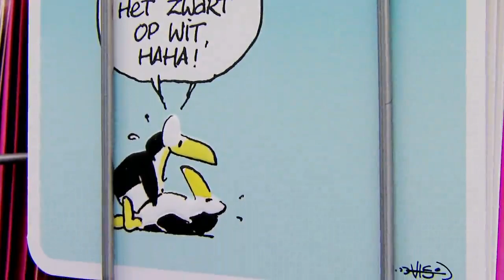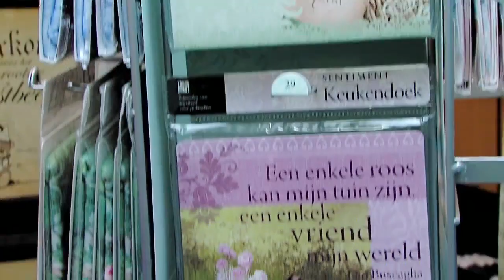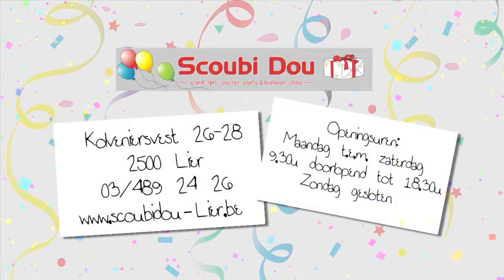Scoubidou: Wenskaartenwinkel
Iets te vieren? U wilt een origineel geschenk? Dan is Scoubidou in Lier de winkel die u zoekt! Met meer dan 3000 verschillende wenskaarten van verschillende merken is dit de grootste wenskaartenwinkel van België.

Maar Scoubidou is zo veel meer. Ook voor uw partydecoratie, verschillende ballonnen, posters of zeer orginele geschenken van o.a. Me2You bent u hier meer dan welkom. Christiaan Bruyninckx, de vakexpert, staat u met raad en daad bij met uw keuze.

Spring snel is binnen en laat u verbazen door de wondere wereld van Scoubidou!

U vindt deze shop aan de Kolveniersvest 26 in Lier.

INFO

Kolverniersvest 26
2500 Lier
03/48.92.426